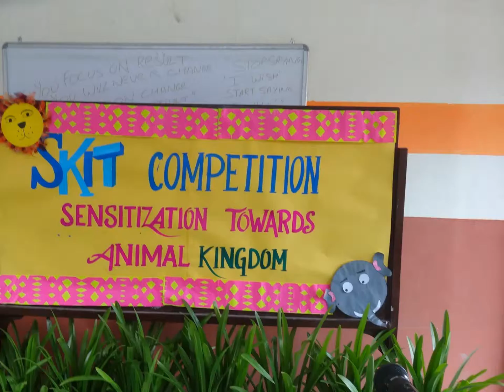skit competition animal kingdom